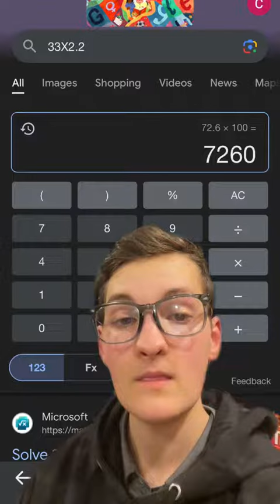How many calories does 1 pound of muscle burn per day?